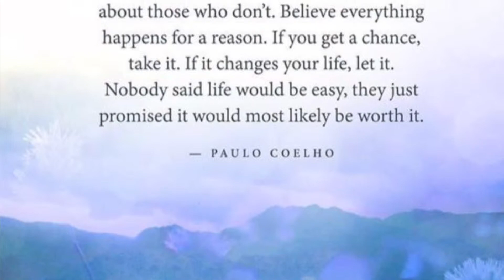Vlogmas Day 12 - My struggles with anxiety and depression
I’ve struggled with anxiety and depression for a number of years and wanted to share some help and advice with you all. I hope this helps anyone who may be suffering with this, like me.